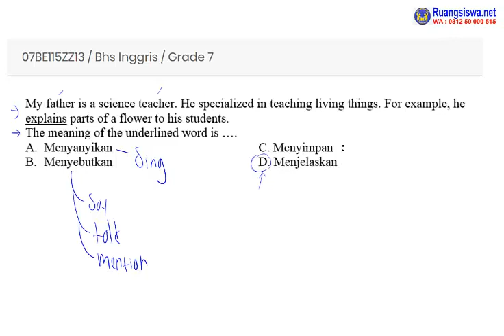Descriptive Text - Bhs. Inggris kelas 7 (Pembahasan Soal 07BE115ZZ13